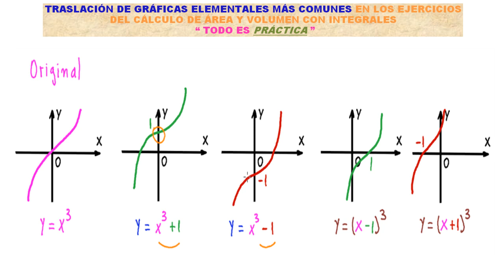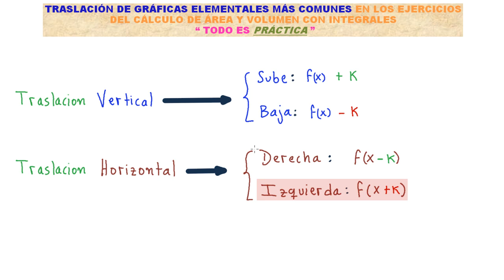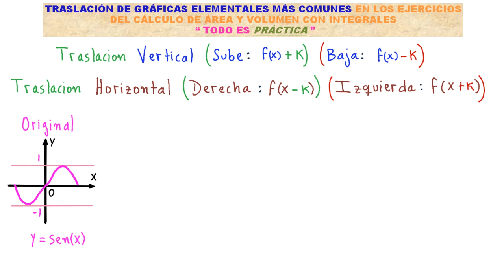TRASLACIÓN de las GRÁFICAS MÁS UTILIZADAS para el CÁLCULO de ÁREA Y VOLUMEN con INTEGRALES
Cálculo de INTEGRALES para obtener el ÁREA y VOLUMEN. El día de hoy desarrollamos un material clave, para graficar la región encerrada por varias curvas de forma rápida, fácil y bien, ya que de éste gráfico depende la construcción de la integral lo que nos conducirá a dar respuesta a los ejercicios de este tipo...

¿Quieres más?
✯✯✯✯✯IMPORTANTE✯✯✯✯✯
- ¡También estoy por aquí!:
Saludos Cordiales!